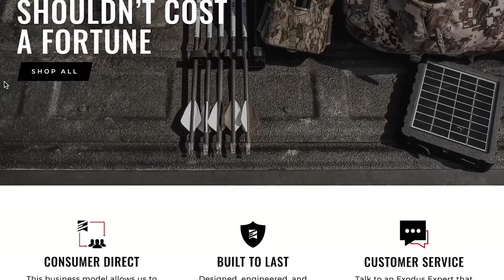EPIC Trophy Room Tour in a Car Dealership! Eastern Pennsylvania whitetailcribs 2022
In this episode of Whitetail Cribs we are visiting with legendary bowhunter Jason Michael in Eastern Pennsylvania.  Jason has been traveling the country, somewhat as a Whitetail Gypsy, and killing big bucks for a very long time.  Jason doesn't have what you would consider a typical "Crib" with his deer mounts, so he displays them at Mark Martin Motors.  Come along as we tour the showroom and listen to Jason's favorite bowhunting Stories!

Join the Exodus Team as we travel across the nation to take a peak inside the trophy room's of some of the most interesting whitetail hunters we can find. From giant whitetails, unique racks, and riveting deer hunting stories. Welcome to episode this week's of Whitetail Cribs!